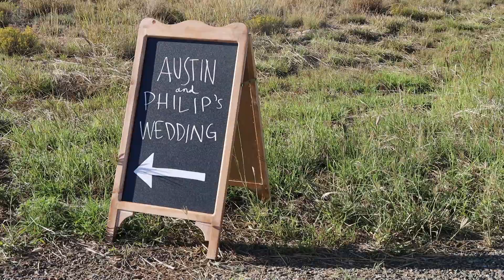Philip & Austin Pippen - September 24, 2022